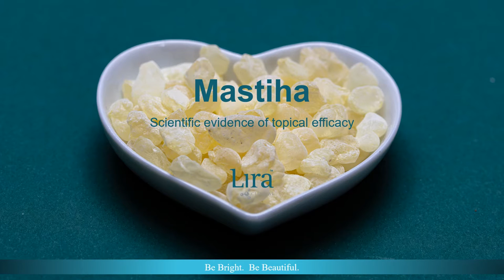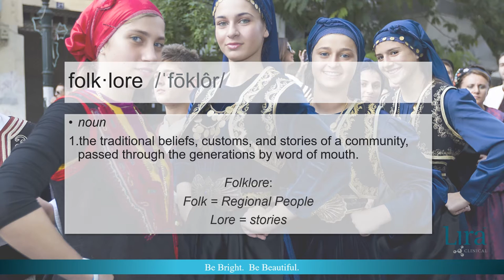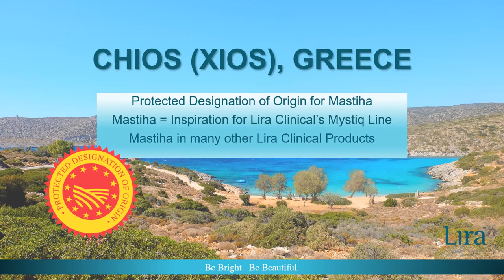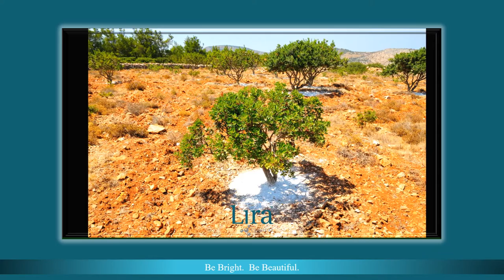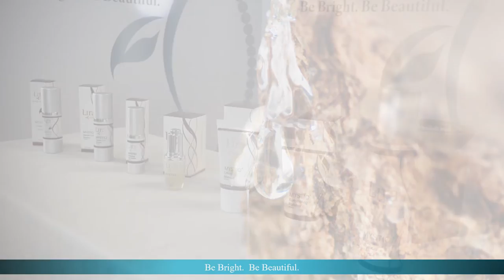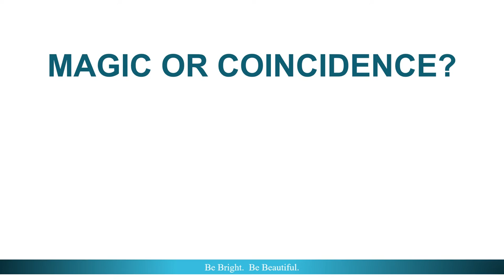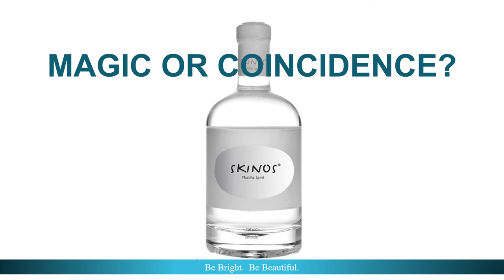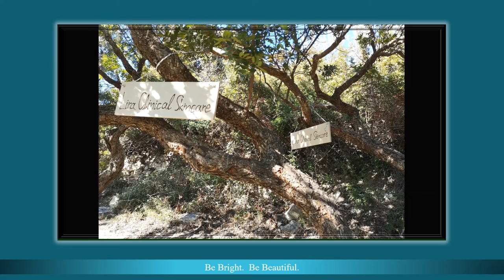Lira Clinical Webinar - Folklore of Mastiha 02/15/2021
Did you know mastiha has the potential to strengthen, calm, brighten and revive all skin types and ages when utilized properly? Watch our webinar to learn more about the folklore of this fascinating ingredient.